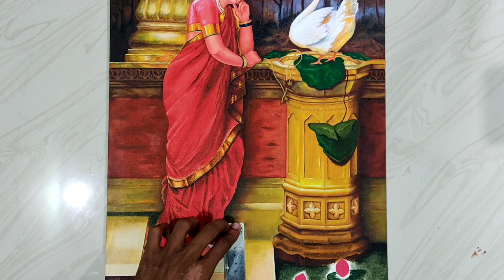Recreation of Painting HAMSA DAMAYANTI by RAJA RAVI VARMA using Acrylic colour